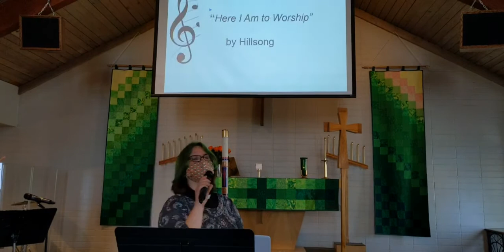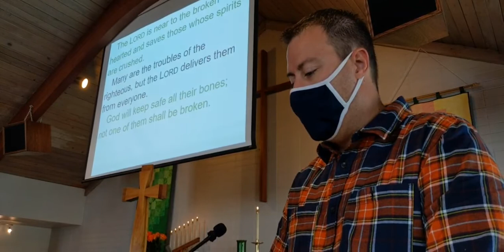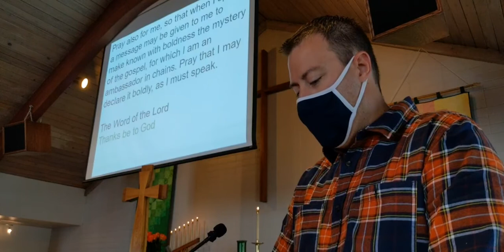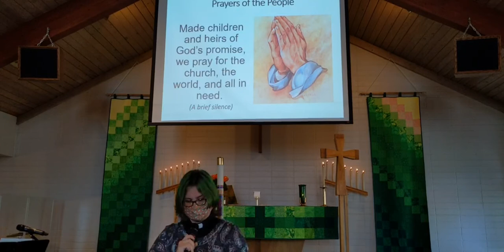LCCK Aug22 live Sunday service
Rev. Megan Filer   Sermon: "To whom can we go?"